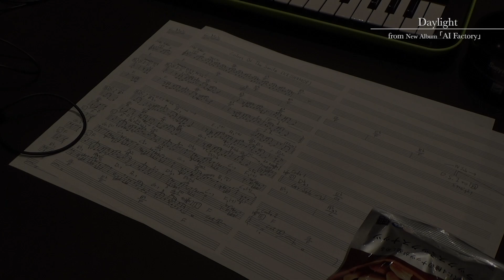T-SQUARE 47枚目ニューアルバム「AI Factory」WEB CM SPOT 第３弾！（2020/6/10発売）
「AI Factory」2020年6月10日(水)発売 !!

WEB CM SPOT 第３弾は、Daylight ver.です。
※映像は前回と同様です。

発売元：T-SQUARE Music Entertainment Inc.
販売元：Sony Music Solutions Inc.

初回限定三方背BOX仕様
CD/Super Audio CD Hybrid盤
特典DVD「HORIZONからAI Factoryへ ～激動の軌跡～」
来日したPhilippe Saisse〜 河野啓三・復帰ステージ〜新作レコーディング風景まで。
盛りだくさんのスペシャル映像!!

収録曲
1.AI Factory
2.Geisha
3.Daylight
4.Rising Scope
5.88/200
6.残照
7.Colors Of The Smile
8.Darwin
9.Over The Border
作曲：安藤正容(3.5.8)、河野啓三(2.7.9)、坂東慧(1.4.6)

(商品番号:OLCH10017-18)
税込価格3,700円